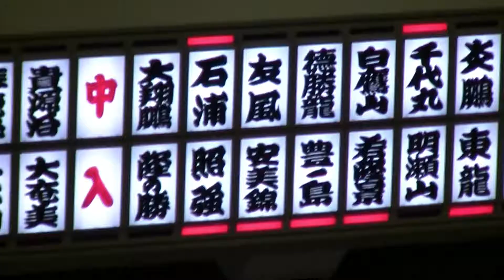2019 初場所 石浦 照強